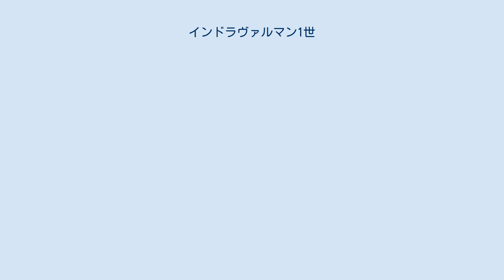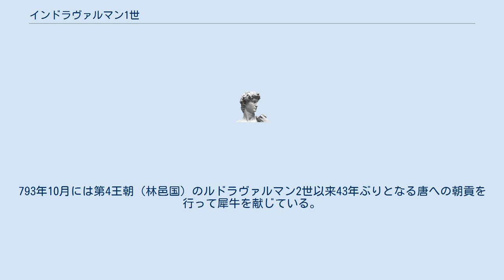インドラヴァルマン1世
インドラヴァルマン1世（サンスクリット語: इन्द्रवर्मन् १, ラテン文字転写: Indravarman I, 生年不詳 - 801年）は、チャンパ王国（環王国）第5王朝の第3代国王（在位：786年 - 801年）。
『唐会要』では因（ベトナム語: Nhân）と記される。
 サティヤヴァルマンの弟。
兄王の死後、王位を継承した。
当時の唐は朱泚が起こした涇原の兵変の余波によって南方を顧みる余裕がなく、その間隙を突いて安南都護府の管轄する驩州・愛州に侵攻した。
当時のチェンラは陸真臘と水真臘に分裂していたが、これに乗じてチェンラにも侵攻するなど盛んに外征を行った。
 787年、ジャワの海からやってきた賊（ダラニンドラ治下のシャイレーンドラ朝か）によって王都ヴィラプラの西方にあったバドラディパティシュヴァラ（現在のファンラン＝タップチャム付近）の寺院を破壊されて宝物を奪われ、その地にいた戦士や奴婢は皆殺掠された。
793年10月には第4王朝（林邑国）のルドラヴァルマン2世以来43年ぶりとなる唐への朝貢を行って犀牛を献じている。
799年、インドラヴァルマン1世は3つのカランを新たに建造してバドラディパティシュヴァラの寺院を再建し、インドラバドレーシュヴァラ、シャンカラ、ナーラーヤナを祀った。
 インドラヴァルマン1世の死後、王位は妹婿のハリヴァルマン1世が継承した。